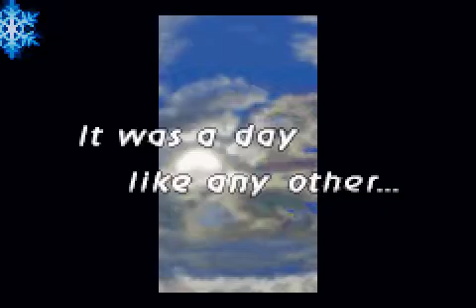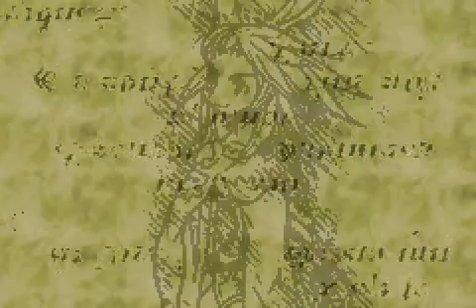Final Fantasy Tactics Advance (GBA / Game Boy Advance) - Vizzed.com Play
Submitted by c0matoast of vizzed.com using the RGR Plugin